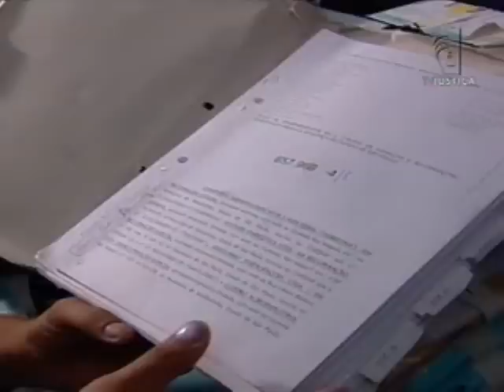Lei de imprensa (11/09/12)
O Superior Tribunal de Justiça rejeitou o recurso do Jornal Diário de Borborema, na Paraíba, que pedia a aplicação da lei de imprensa numa decisão do Judiciário.